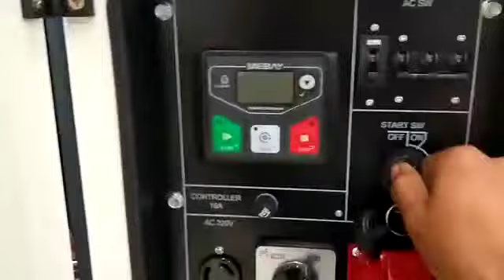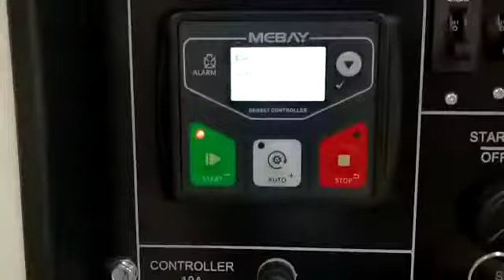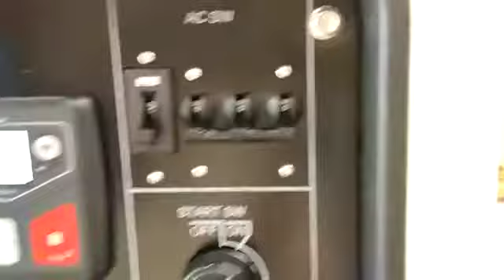Test Komisioning Genset TSUZUMI TDG15000SDV 15 kva dual voltage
Silent Diesel generator
Merk: Tsuzumi
Type: TDG15000SDV
Power : 12.5 kva/10 kw
Maks: 15kva/12kw
Volt: 220 (1phs 100%)/ 380 (3phs 100%)

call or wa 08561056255